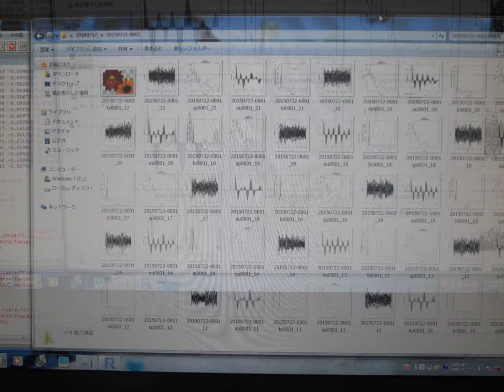超音波実験写真 Ultrasonic experiment photo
１：キャビテーションと音響流の制御技術

　２：超音波専用水槽の製造、液循環制御技術

　３：間接容器・治工具の設計・応用技術

　４：マイクロバブル・ナノバブルの応用技術

　５：超音波の測定・解析・評価技術

３種類の異なる周波数の「超音波振動子」を利用する技術

２種類の異なる「超音波振動子」を同時に照射するシステム